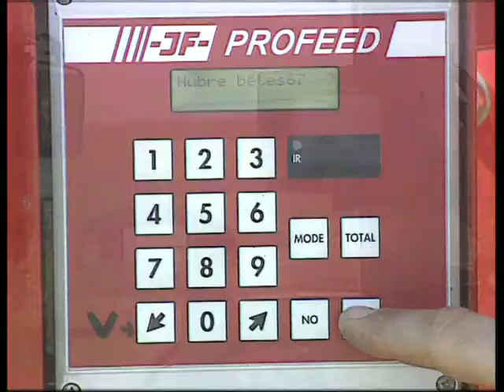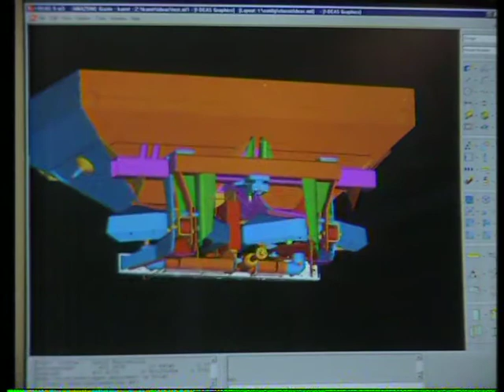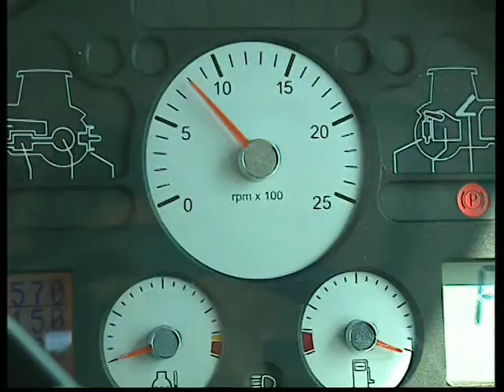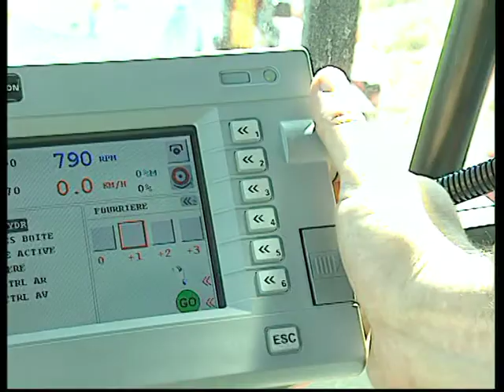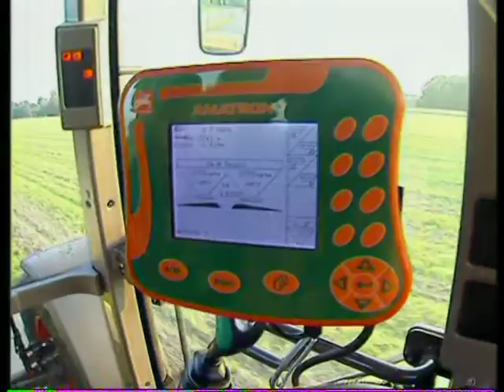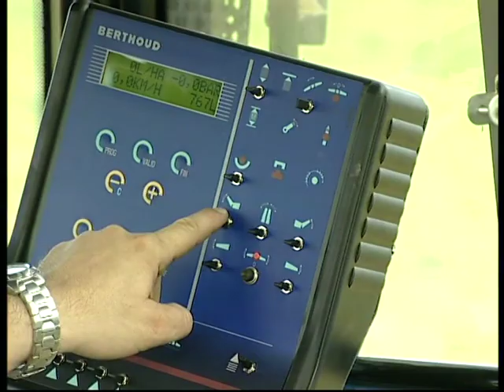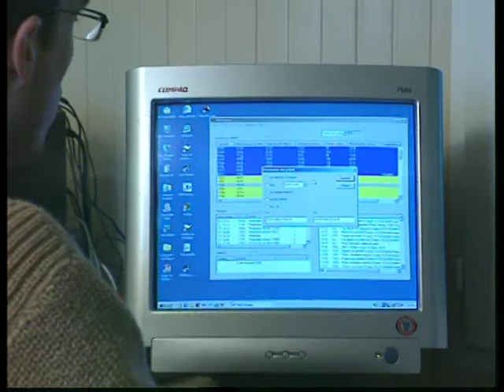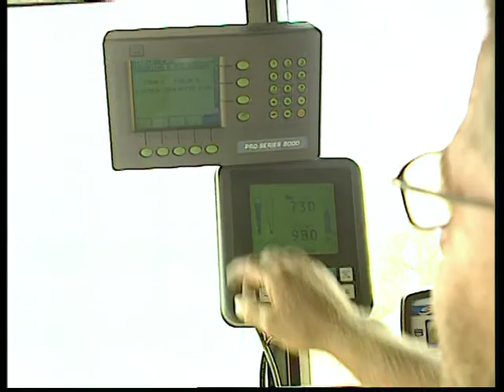Des technologies de pointe au service de l'agriculture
comment les hautes technologies sont présentes dans les machines agricoles et ont révolutionné leur usage